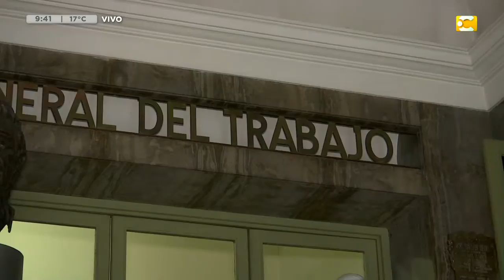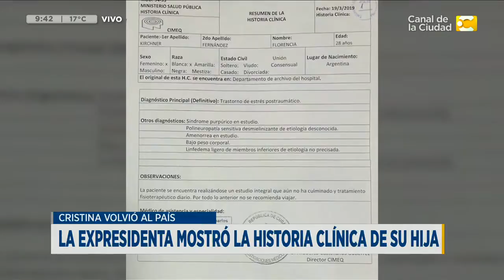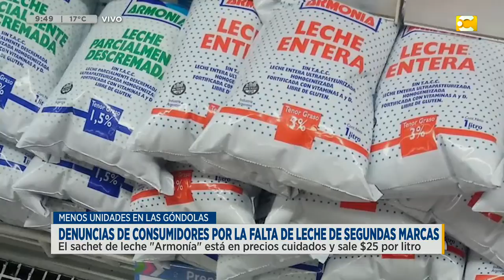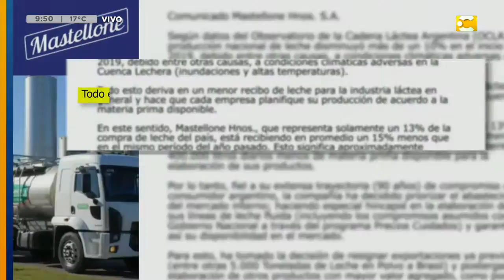Las Noticias a las 9:30 - 22/3